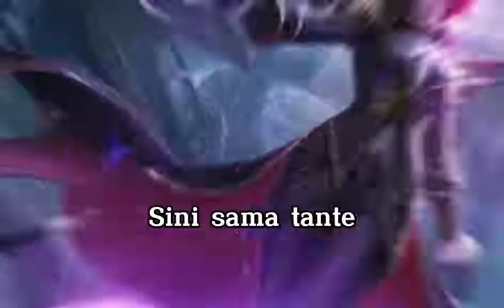Anak baru jangan sok keras